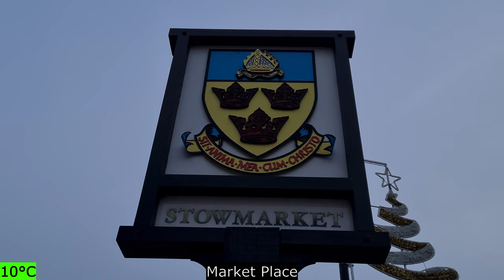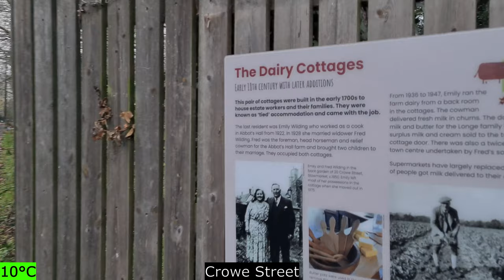Stowmarket | Suffolk | England | UK | 01/01/2023 | Town Walk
Start Time: 15:14 GMT

Location: Stowmarket

Coordinates: 52.187 °N    00.997 °E

Temperature: 10°C (50°F)

Apps used: My Elevation , Google Earth

00:00 - Globe Intro
00:18 - Ipswich Street
05:56 - Buttermarket
06:14 - St Peter and St Mary's Church
08:26 - Station Road West / B115
10:00 - Market Place
11:17 - Crowe Street
12:43 - Crowe Street to The Meadow Shopping Centre
13:17 - The Meadow Shopping Centre